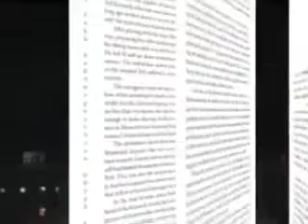آخرین شیر: طلوع و غروب زندگی تد کندی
در اين گزارش از سری گزارش های نوشته ها و خوانده ها، ساراکتابی را معرفی می کند با عنوان  «آخرین شیر: طلوع و غروب زندگی تد کندی.»
این کتاب توسط چند نفر از نویسندگان و خبرنگاران روزنامه امریکایی بوستون گلوب به رشته تحریر در آمده و زندگی پر تلاطم ادوارد کندی سناتور فقید دموکرات را که در زندگیش کامیابی و تراژدی را به یک نسبت تجربه  کرد روایت می کند.